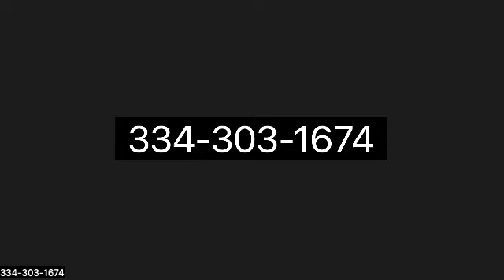Do Not Fear, Remember